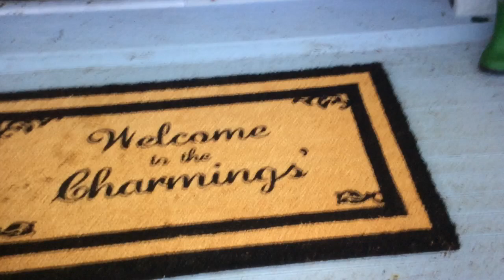OUAT All Charming Scenes S06E22 P11